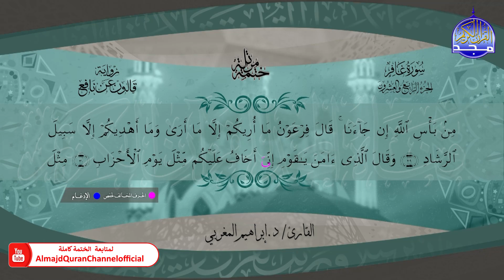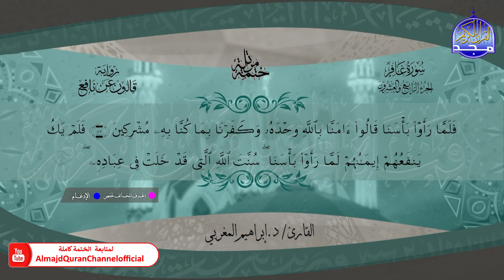ختمة قرآنية كاملة 🍃 برواية قالون عن نافع 🍃 سورة غافر 🍃 القارئ ابراهيم المغربي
هذا الفيديو من :
الختمة المرتلة الجديدة برواية قالون عن نافع
بصوت القارئ الشيخ  | ابراهيم المغربي